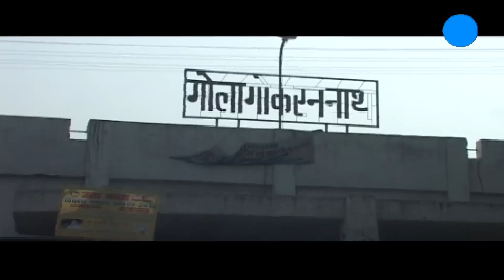Shri Gokarnath Ke Mandir Mein || Tanushree Most Popular Gokaran Nath Bhajan # Ambey Bhakti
Shri Gokarnath Ke Mandir Main || Tanushree Most Popular Gokaran Nath Bhajan # Ambey Bhakti

Album - Shri Gola Gokarannath Ka Mandir
Song- Shri Gokarnath Ke Mandir Mein
Singer –  Neelima Nilay, Simrat
Lyrics - SUBHASH CHANDRA BOSE, SHRIDUTT
Parent Label(Publisher) - Shubham Audio Video Private Limited.
Artist - Tanushree, Ishwar

Editor - Arvind Kumar

Lyrics & Directon - Shridutt -Subhash

Watch "Shri Gokarnath Ke Mandir Mein   " From Ambey Bhakti

583 / 5000